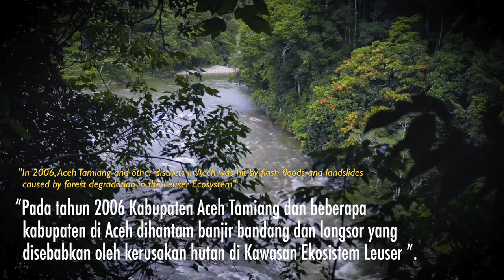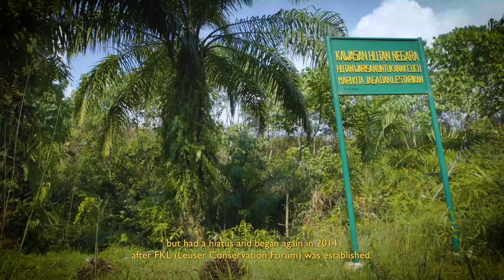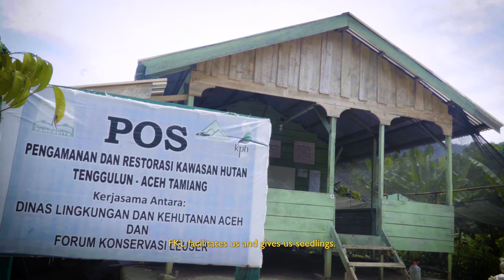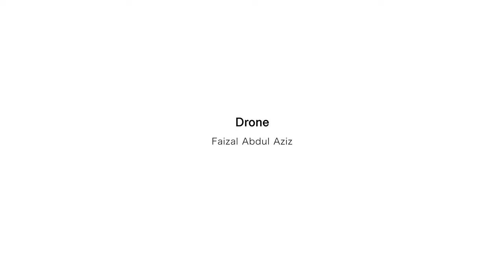RESTORASI KAWASAN EKOSISTEM LEUSER (KEL) ACEH TAMIANG - FILM DOCUMENTARY ACEH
Kembalinya hutan dari kebun kelapa sawit ilegal di Aceh Tamiang, hasil restorasi di Kawasan Ekosistem Leuser (KEL),Aceh Tamiang, Provinsi Aceh